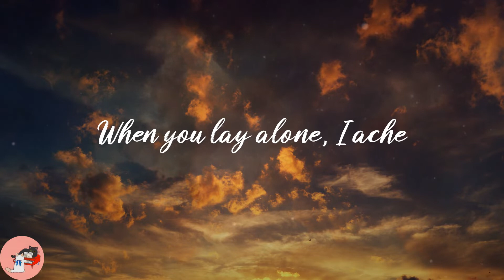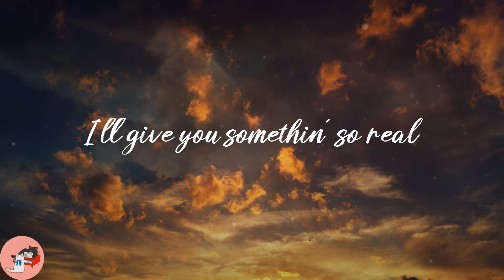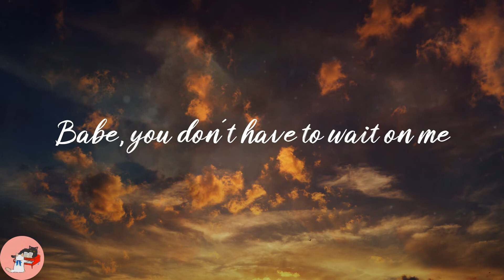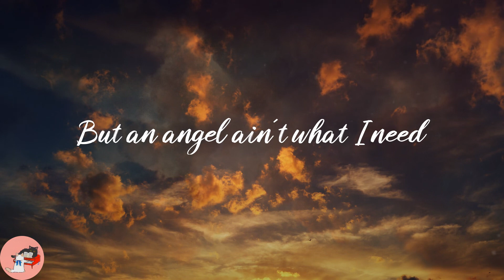Joji - Sanctuary (Lyrics)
❣️Lyrics:
If you've been waitin' for fallin' in love
Babe, you don't have to wait on me
'Cause I've been aimin' for Heaven above
Sincerity
Souls that dream alone lie awake
I'll give you somethin' so real